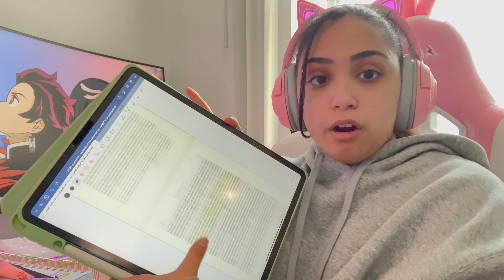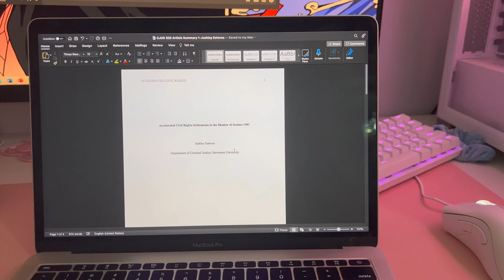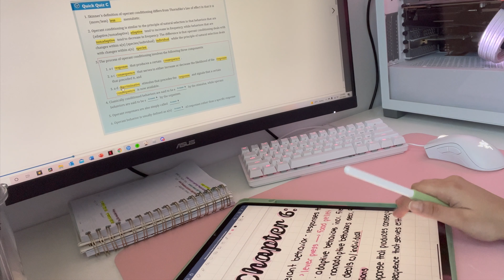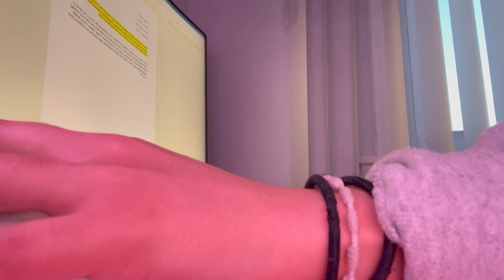COLLEGE DAYS IN THE LIFE | writing essays, exam prepping, mini gym grwm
🧚🏼‍♀️💗Hi everyone!! Welcome back to another college day in the life vlog, but this time I am showing you guys what a busy weekend looks like for me as a double major! It is almost the middle of the semester which means that I am always taking notes, studying for some quiz or exam, and just trying to relax all at the same time.
I hope you all have a great semester whether you’re in high school or college!🤍